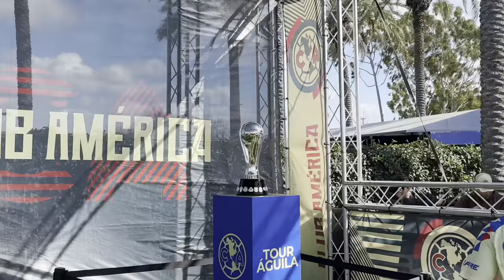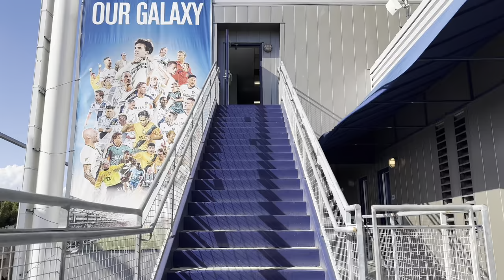Game Day Vlog | Tour Aguila Club America vs Cruz Azul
Get a behind the scenes look at what it like to cover a Club America game for The Eagle Eye Podcast! Join Ivan as he walks you through the electrifying atmosphere of the Tour Aguila match between Club America and Cruz Azul at Dignity Health Sports Park in Carson, CA:
🎉 Pre-Game Atmosphere
🎡 Fan Festival Highlights
🥁 Porra Chants and Stadium Walk-In
🎥 Behind-the-Scenes Access
⏸️ Halftime Reaction
🏁 Post-Gam Reaction

Game Day Gear:
- Iphone
- Macbook
- Ipad Pro
- Canon M50 + lenses
- Rode USB NT Microphone
- Handheld Tripod

About the Podcast:
The Eagle Eye Podcast is the premier English language podcast dedicated to covering all things Club America. Join us as we delve into the latest news, match analysis, and fan culture surrounding the most iconic team in Liga MX and North American Soccer. 🎙️ 🦅